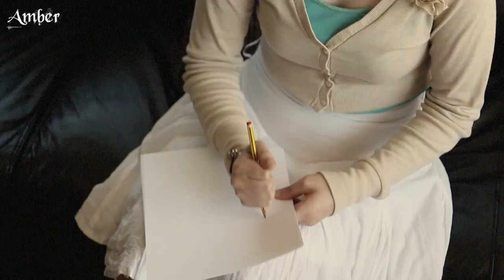My Work Experience Student Amber - Doughtnuts, dinosaurs and shred